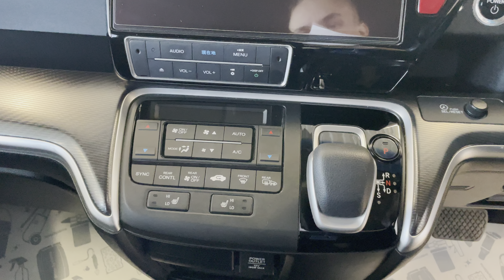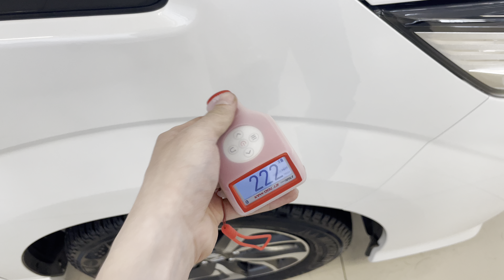Honda Stepwgn, 2019 год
В ПРОДАЖЕ АВТОМОБИЛЬ HONDA STEPWGN SPADA HYBRID 2019 года выпуска!!!
Капот автомобиля покрыт полиуретановой броне-пленкой!!!
Дв.2000, АКПП, Передний привод!!!
Хорошая комплектация,
Кнопка START-STOP,
Две эл. двери,
Эл. ручник,
Две печки,
Противотуманные фары,
Мультимедиа,
Двухзонный климат- контроль,
Кондиционер,
Мультируль,
Режим ECON,
Режим BRAKE HOLD,
Бесключевой доступ,
Система курсовой устойчивости,
Помощь предотвращения столкновения,
Контроль полосы,
Камера заднего вида,
Три ряда сидений (7 мест),
Салон чистый, ухоженный (комбинированный),
Спойлер,
Литые диски,
Хорошая резина,